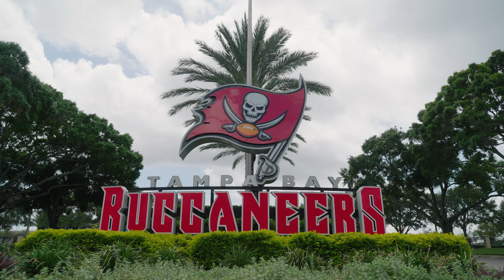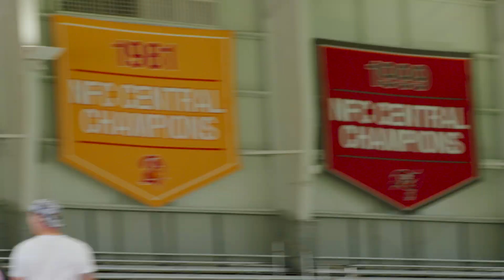Bolts at Bucs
Lightning players stopped by Tampa Bay Buccaneers training camp to take in a practice, visit with the team and run some routes.